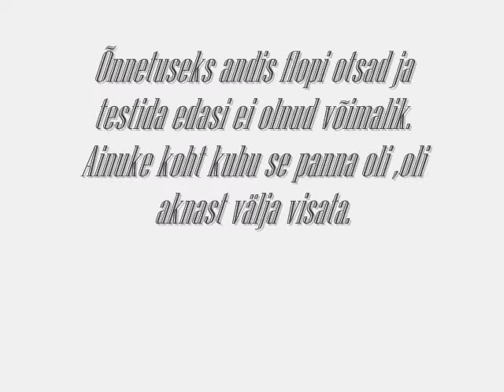Floppy-drive on fire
AntWorld videos presents